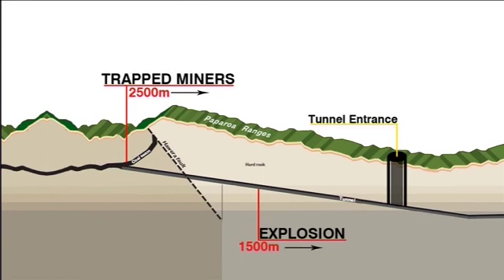NZ Mine Rescue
Rescuers in New Zealand are holding out hope that 29 miners trapped underground for more than a day may still be alive.